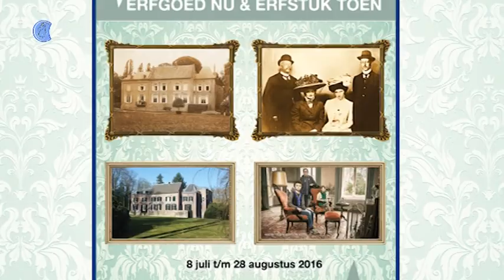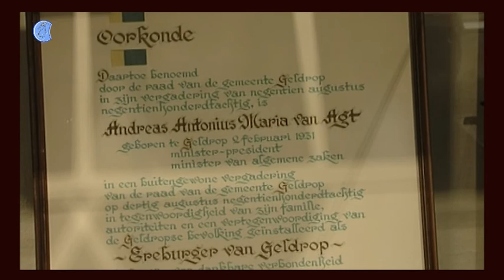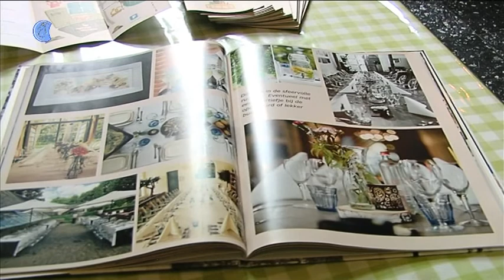Opening jubileumexpositie 400 jaar Kasteel Geldrop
In het kader van de 400ste jaarviering van Kasteel Geldrop werd op 7 juli 2016 een jubileumexpositie georganiseerd. Tot de kunstcommissie behoren Annie van den Akker, Ellen van Helmond, Monique Peters en Wendy en Pieter Reef. De gasten kregen tevens een rondleiding over het Landgoed Kasteel Geldrop aangeboden.